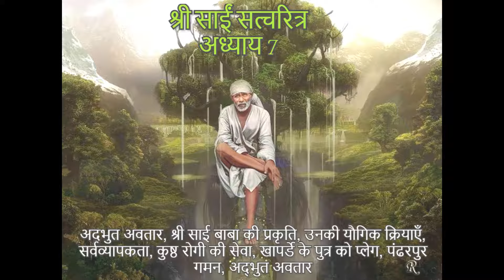Shri Sai Satcharitra chapter 7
Shri Sai Satcharitra chapter 7 hindi